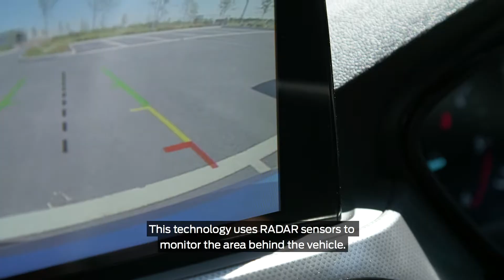All-New Focus - Cross Traffic Alert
The All-New Ford Focus - at Paynes of Hinckley